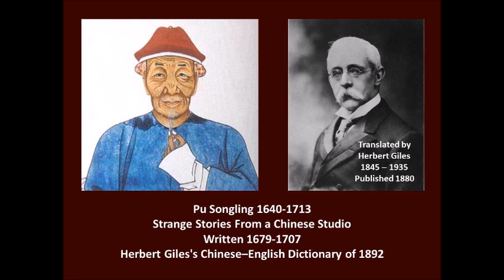Stories from Songling Pu 1680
Pu Songling (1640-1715) was a native of Zichuan County, Shandong Province. Herbert Allen Giles 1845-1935 translated the work and it was published in 1880.

"Strange Tales from a Chinese Studio" or "Strange Tales of Liaozhai") is a collection of nearly five hundred mostly supernatural tales written by Pu Songling during the early Qing Dynasty. It was written in Classical Chinese rather than Vernacular Chinese.